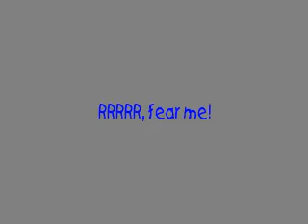The drunk lion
This lion is drunk!!!